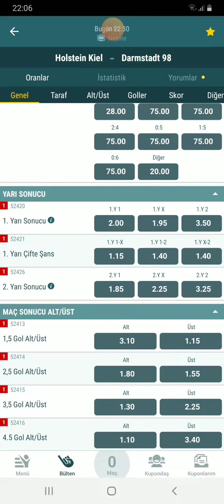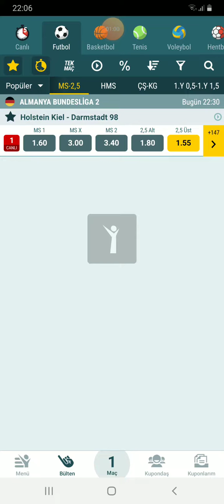29 OCAK İDDAA TAHMİNLERİ TEK MAÇ // MAÇIMIZ GELMİŞTİR 👈⚽️🔥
Video Etiketleri ;

iddaa tahmin
iddaa analiz
iddaa 2020
iddaa yorumları
iddaa canlı bahis
iddaa iddaa